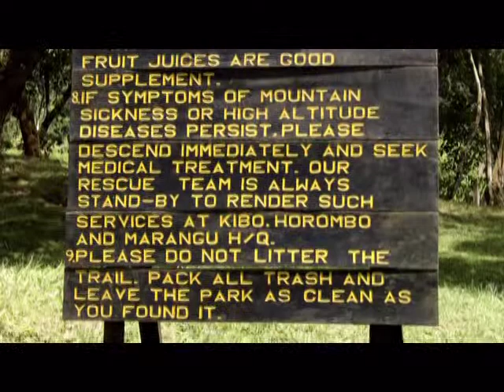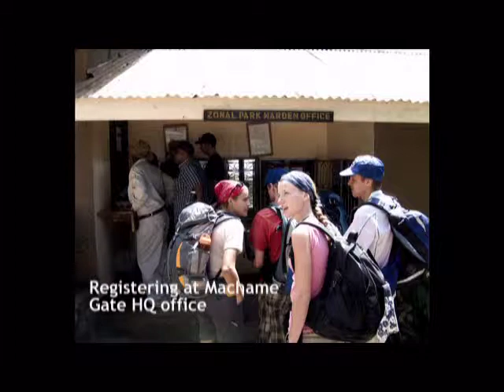Kilimanjaro Machame to Lava Tower U2BV2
Follow Team Harambe from Kilimanjaro's Machame Gate to the daunting Lava Tower at 15,000ft en route to the summit of Kilimanjaro !!